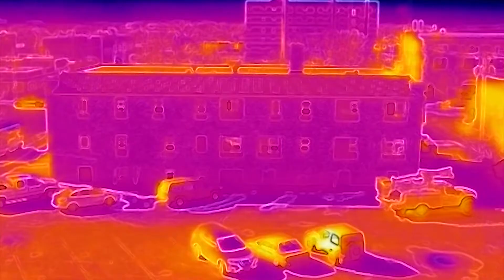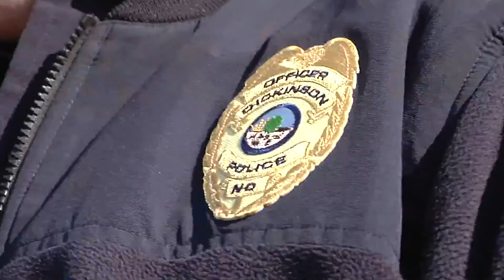Police department takes public safety to new heights in Dickinson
Dickinson, ND (KX News) The Dickinson Police Department is taking public safety to new heights to better serve the citizens of the Queen City.

“So our department has been investigating the possibility of adding a drone to our capabilities for some time now,“ said Lt. Mike Hanel, Dickinson Police Department.